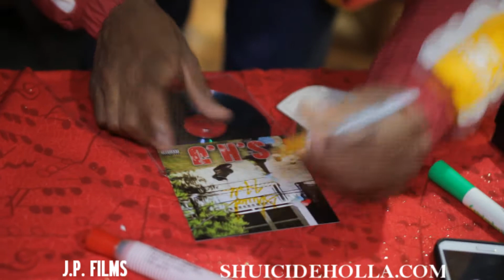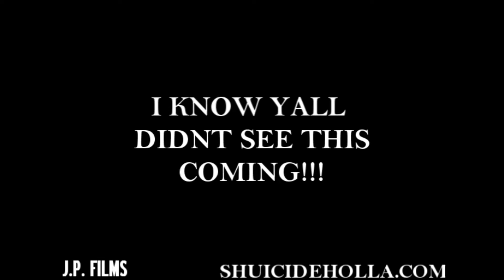ShuicideHolla (Kent Part 3)